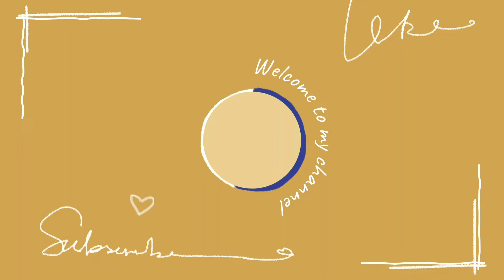Best Design For Mother's Day|| Mother's day Card || How To Make Cards for Mother's day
Design for Mother's day